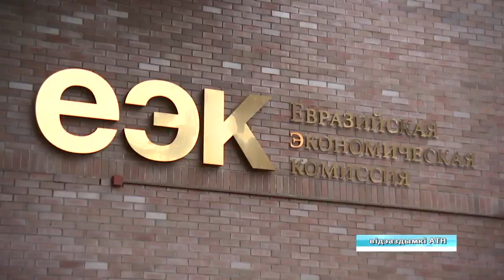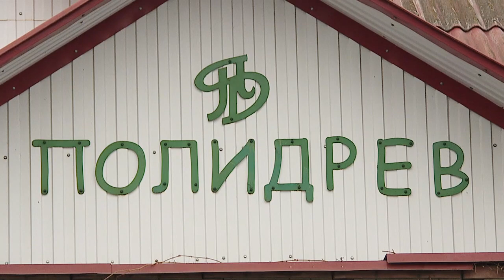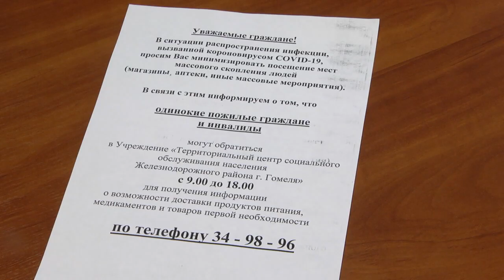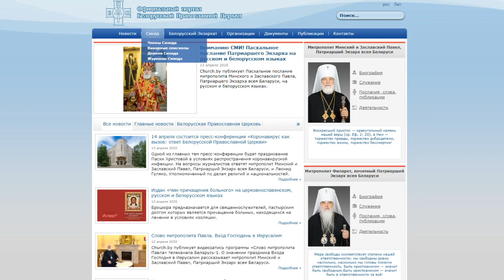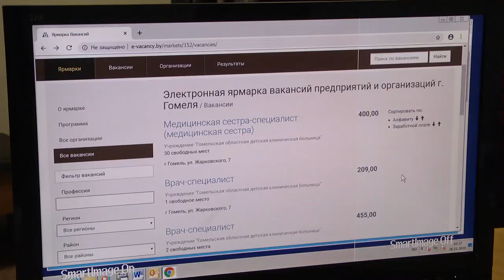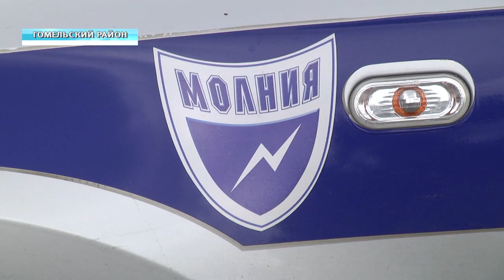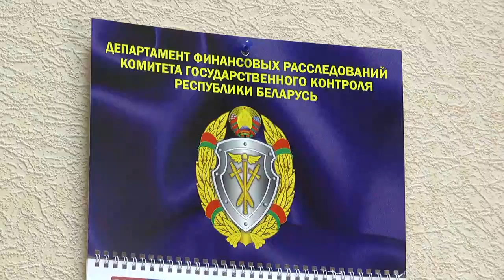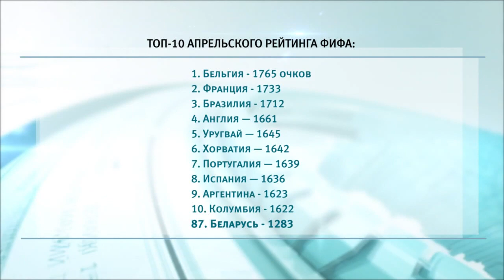14 04 2020 НОВОСТИ